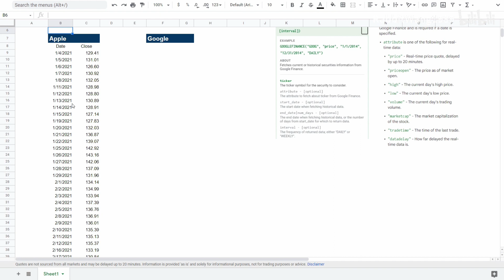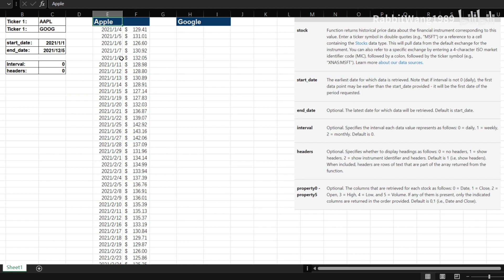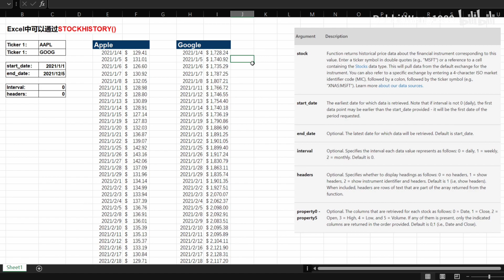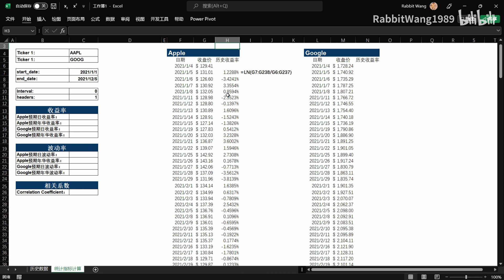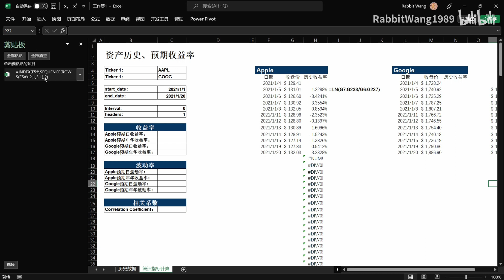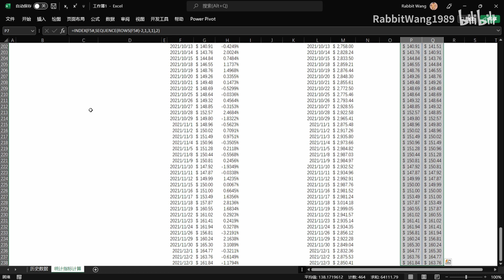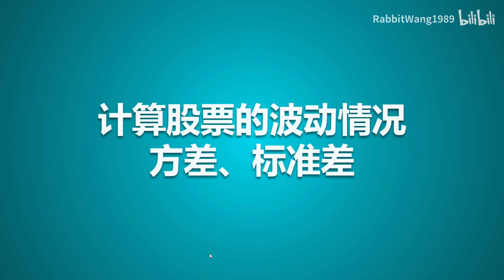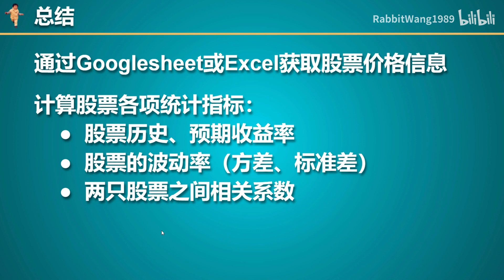金融建模 02 | 通过Excel获取股票价格信息，并计算收益率、波动率及股票间相关系数 | Financial Modeling 02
本次视频向大家展现了如何通过Excel及Googlesheet获取股票金融数据，并对资产收益率、波动率及资产间相关系数进行计算。上述内容是现代资产组合管理的内容，为后续内容的介绍进行了基础的铺垫。

In this video, I showed how to get the financial data from the Excel and Googlesheet, and calculate the asset return, volatility and correlation between assets. The above-mentioned contents are the important part to modern portfolio management theory, which will lay down the foundations for future study.